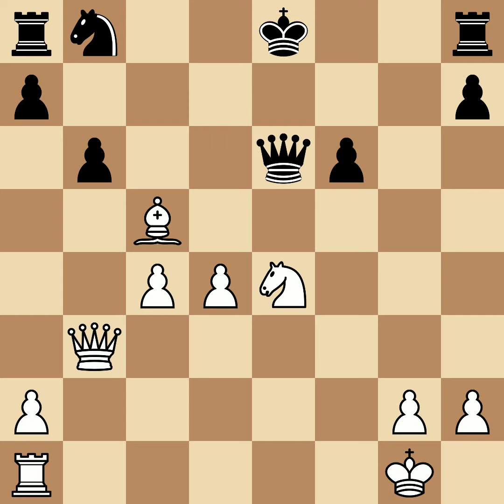Euwe, Max vs Maroczy, Geza | Bad Aussee, 1921, 1-0